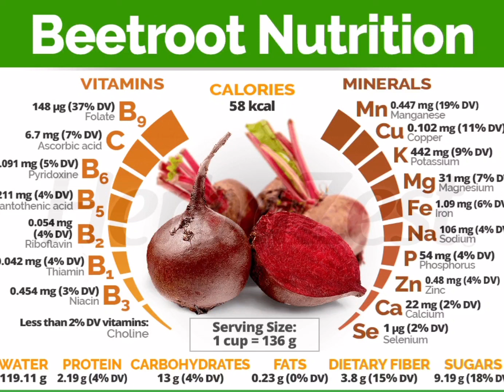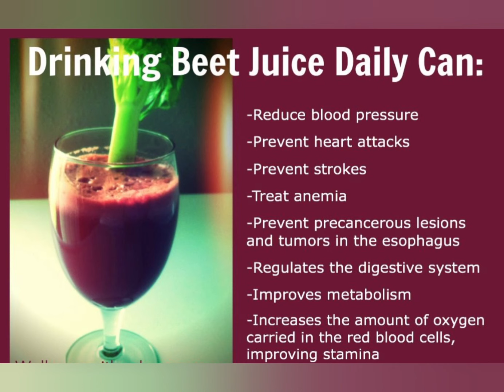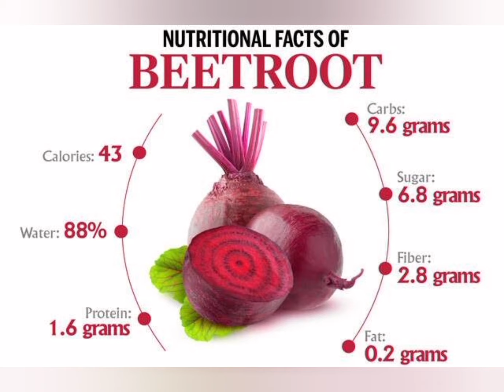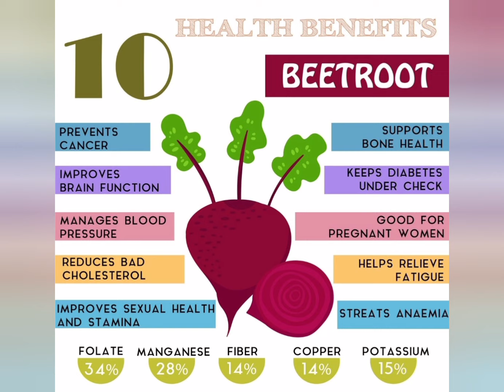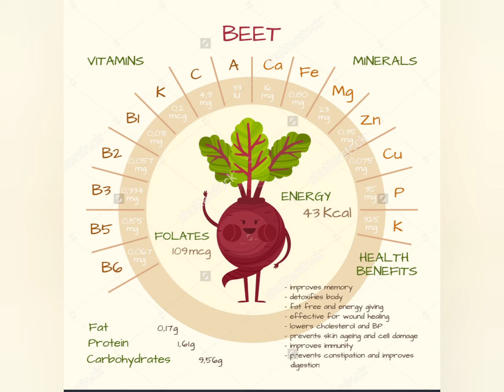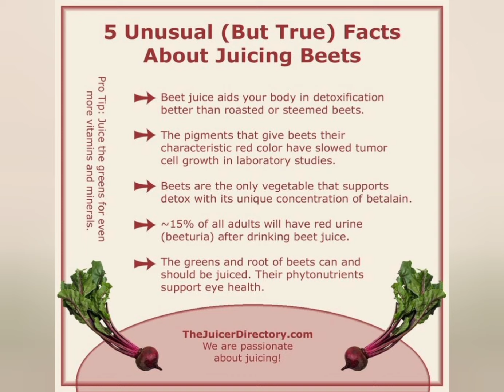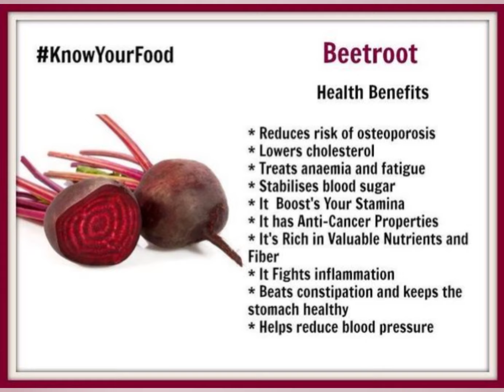Benefits of Beetroot/its juiceand its nutritions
Benefits of Beetroot